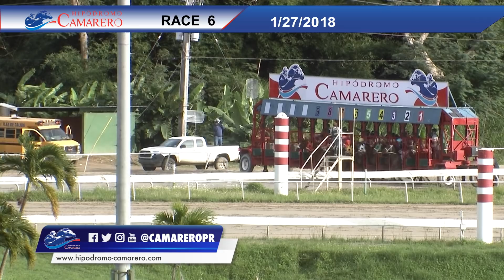Carrera 6 27/enero/2018 (Maromero)